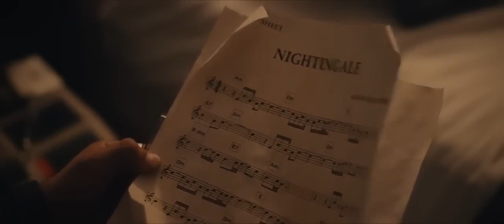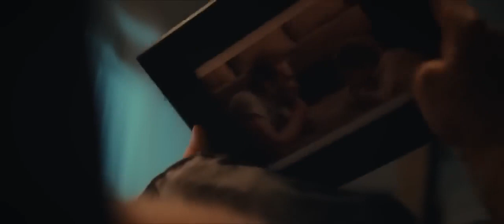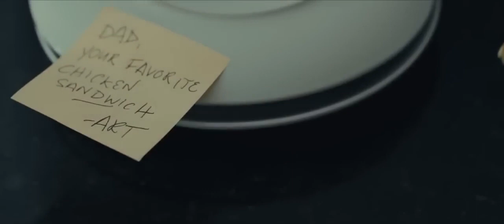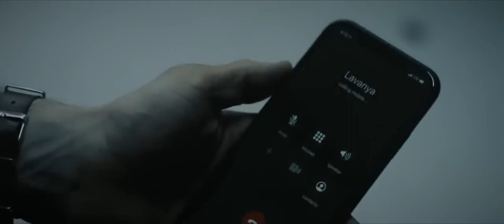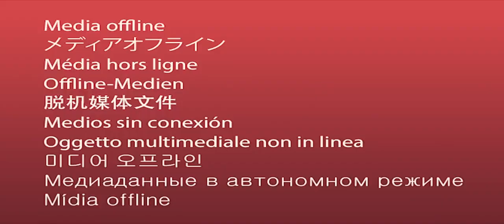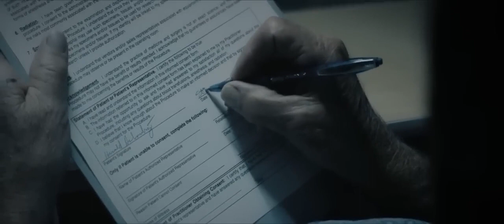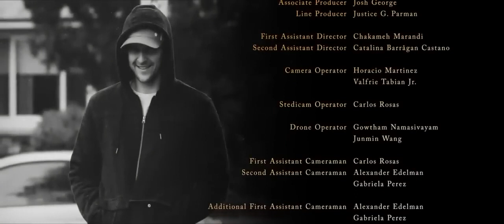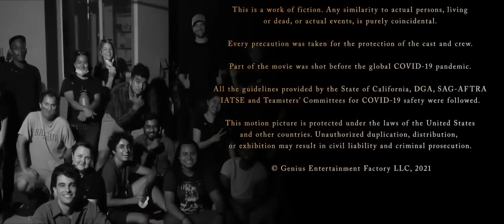FIGHTER PILOT Action Movie 2023 Full Movie English Action Movie 2023720p